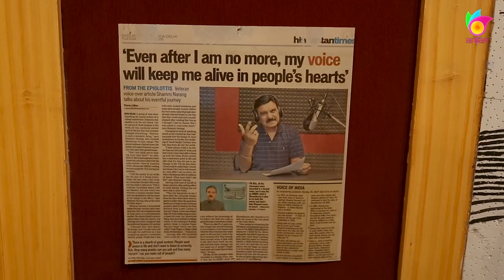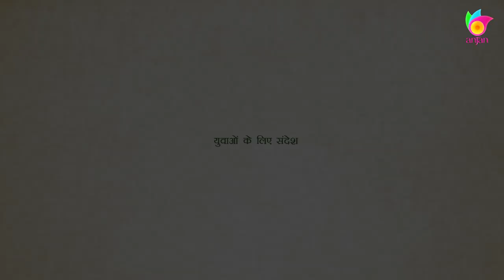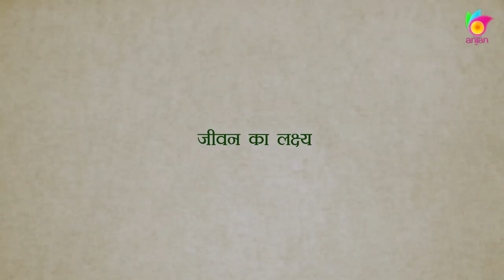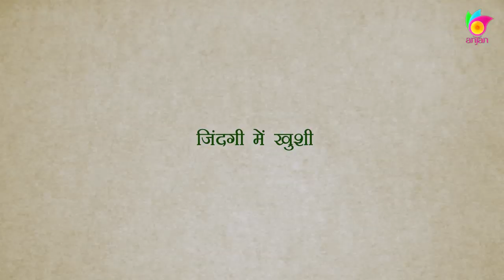Shammi Narang Interview | The Journey of a Versatile Personality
Shammi Narang in conversation with Anjan TV. For over 4 decades, one voice has captivated the nation ! A famous voice-over artist, ex National TV news anchor and entrepreneur best known for raising the standards of news-casting in India. Graduated with an engineering degree, Narang first got into the voice-over profession by working in the Hindi division of Voice of America. Later he was selected from among 10,000 candidates into Doordarshan, which was then the only channel in India, and became the 'face of Doordarshan news reading' and Indian Television in general during the 1970s – 80s.